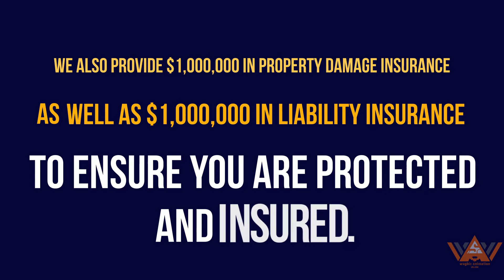2d Animated Explainer Video BT CREATIVE SOLUTIONS LLC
to get more information on the Animations styles we offer

Our team of talented animators and audio editors will be thrilled to work on your project.

When we are focused on exposing our marketing efforts to the maximum number of people, video is the answer. If you feel video explainers videos are just another over hyped, passing fad, think again. In fact, online video is gaining strength as a source for content marketing.  By 2020, videos will account for 90% of all consumer internet traffic.

Nielsen claims 64% of marketers expect video to dominate their strategies in the near future.

When it comes to potential reach, video is peerless. YouTube receives more than one billion unique visitors every month -- that's more than any other channel, apart from Facebook. This is why your Company needs an explainer video

We look forward to hear from you !

Make your business GO VIRAL. Get a full custom made Animation for your business, app or service. Engage your audience and attract new customers with a stunning explainer animation that will skyrock your online presence.

Animation is one of the most cost-effective GUERILLA MARKETING tools available online.

Pitch your business idea with a stunning animation ! We create simple animated  videos that explain your company's value proposition in under 2 minutes. We offer our video marketing services to start-ups, medium and large companies to help simplify their message in a fun and entertaining format.